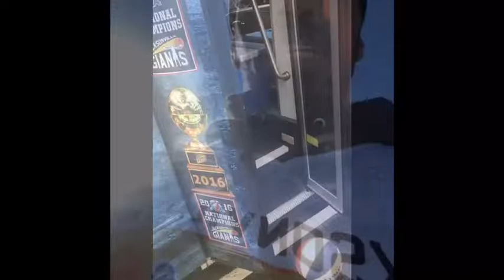Jacksonville Giants-Juandrico Walker ROOKIE YEAR!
6’8 Forward
7’1 Wingspan